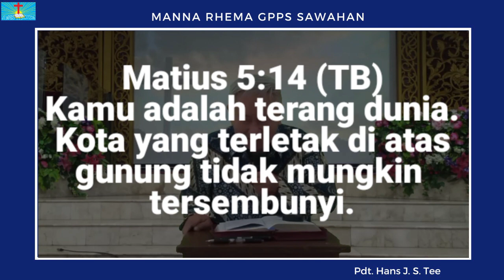Manna Rhema, Kamis 19 Oktober 2023 "Jati Diri"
Manna Rhema, Kamis 19 Oktober 2023
Pdt. Hans J. S. Tee